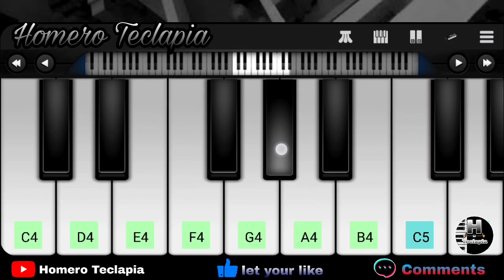El Juego del calamar "Theme Song" Squid Game On Piano (Round 6) Calamar netflix EASY Piano Tutorial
El Juego del calamar -  Theme Song Squid Game On Piano